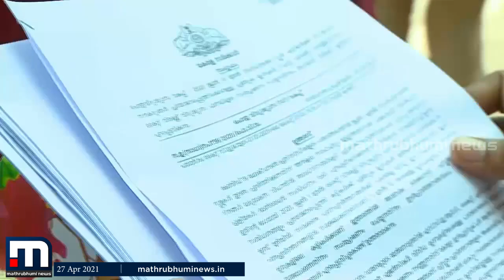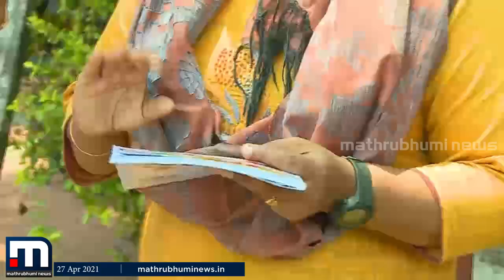അപ്പോയിൻമെന്റ് ഓർഡറായി, പക്ഷെ ജോലിയില്ല| Mathrubhumi News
കോവിഡ് പ്രതിസന്ധി രൂക്ഷമായതിനാൽ തത്കാലം ജോലിയിൽ പ്രവേശിക്കാനാകില്ലെന്നായിരുന്നു
മറുപടി. സർക്കാർ സ്കൂളുകളിൽ അധ്യാപന നിയമന ഉത്തരവ് കിട്ടിയ രണ്ടായിരത്തോളം
പേരുടെ അവസ്ഥയാണിത്.

മാതൃഭൂമി ന്യൂസ്.

Happy viewing!